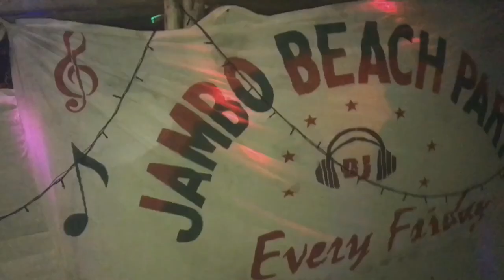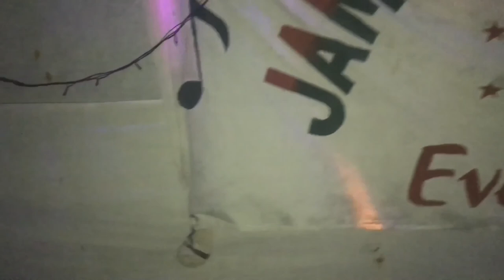TRIPPY BOOZE CRUISE: ZANZIBAR ISLAND🌴 Snorkel & Sunset Boat tour // Tanzania Africa Travel Vlog 15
Zanzibar Tanzania , 2016
Starting with snorkeling by Pweza Beach Bungalows, followed by sunset cruise by Xanadu hotel villa resort!

Places:
Pweza Beach Bungalows & Kitchen: (co-owned by Blake)

📝 About Riley: I quit my job in October '14 and moved to Chiang Mai, Thailand (the Digital Nomad capital of the world) with my best friend on a mission to replace our 9-5 incomes with an online business and continue to travel the world. Well, I'm still here folks and it's amazing.

[A Digital Nomad is someone who works from their laptop and chooses to travel for fun, and/or because the cost of living is much cheaper in other countries, in order to bootstrap more money into their online business, while having an exotic lifestyle.]

🌏 BLOG: Read my blog post about how we make money online while we travel, and why we moved to Asia:)

👥 Future & current digital nomads:
Join our LIVIN THAT LIFE COMMUNITY Facebook Group - share your 4-hour workweek progress and travel visions!

💬  Enjoyed this video? Help us spread the love and Share it on Facebook & Reddit!